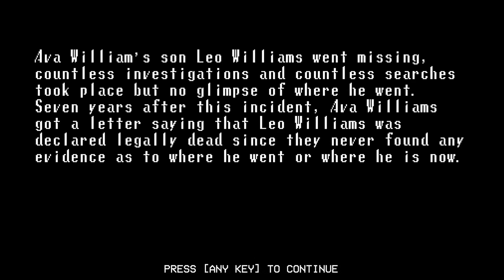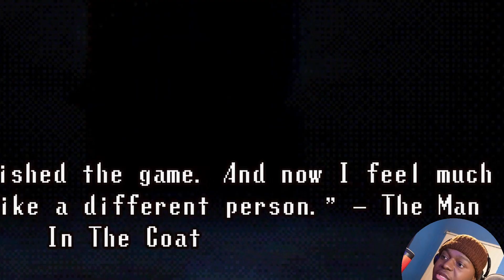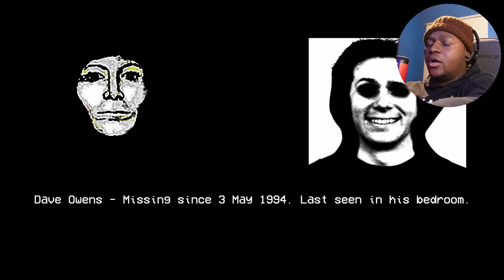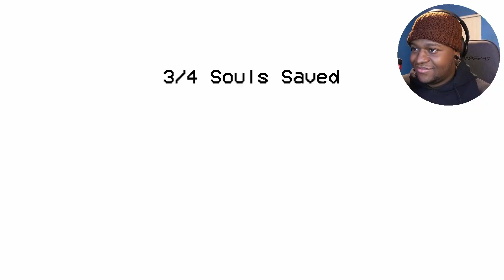This game is cursed..!!! |Broken through